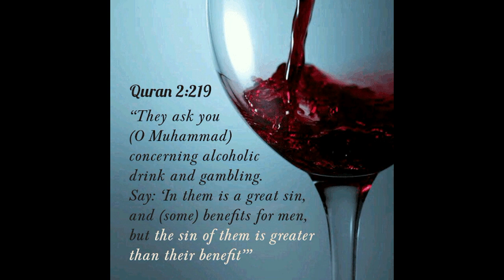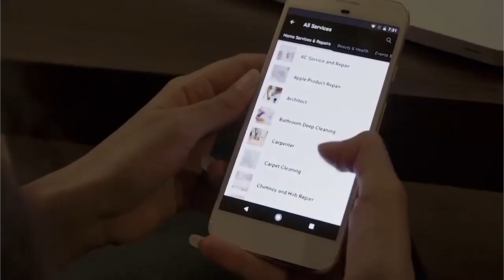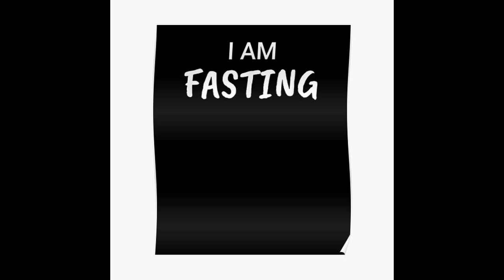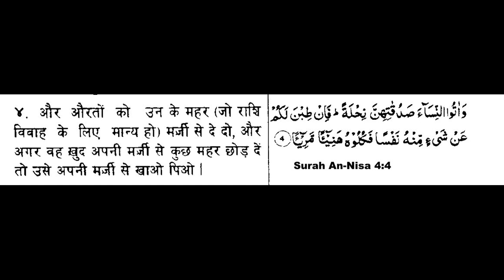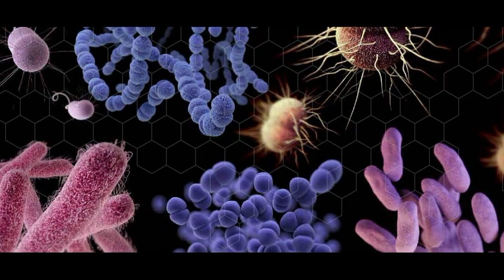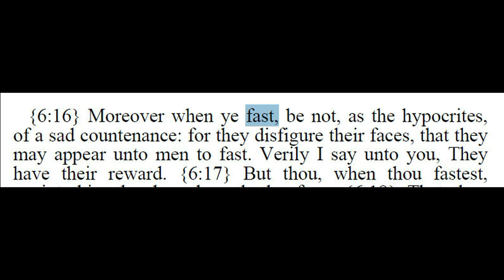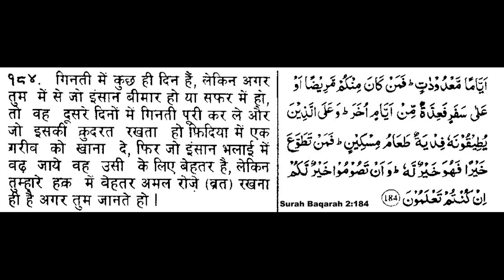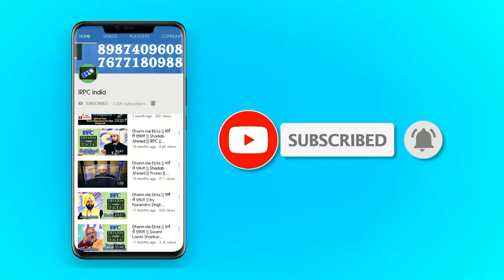रमज़ान और रोज़े पर मीडिया से बातचीत | Ramzan interview 2019 | Sidhi nazar Channel |Shadab Ahmad